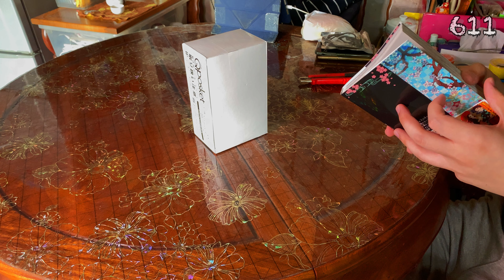[開箱] 日本限定 鬼滅之刃 第23期 漫畫同梱版 Q Posket Petit Set 全4款 竈門炭治郎 竈門禰豆子 我妻善逸 嘴平伊之助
[開箱] 日本限定 鬼滅之刃 第23期 漫畫同梱版 Q Posket Petit Set 全4款
竈門炭治郎
竈門禰豆子
我妻善逸
嘴平伊之助